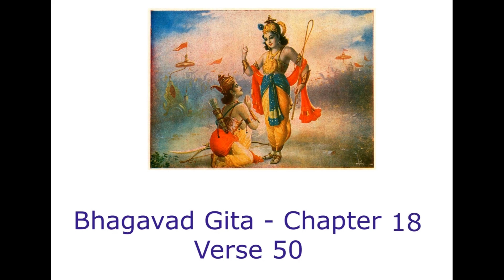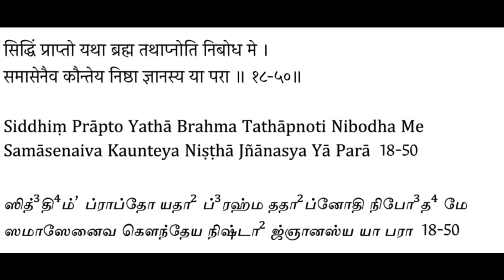Bhagavad Gita - Chapter 18 - Verse 50